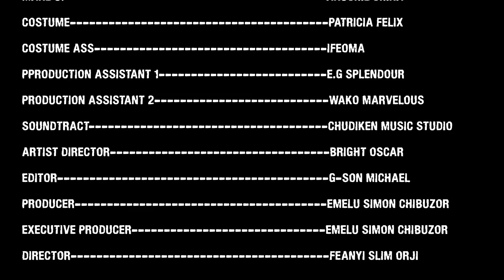The Princess Doesn't Know D Poor Village Hunter She Loves Is Also A Royalty In Disguise-2/AfricMovie